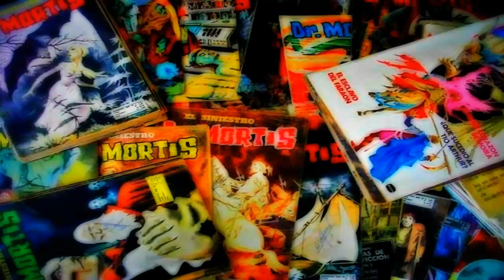El Siniestro Dr. Mortis - El Testimonio de Monseñor Krauss